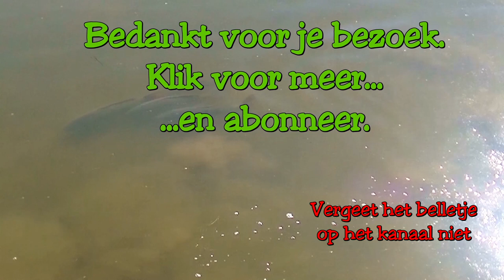KARPERVISSEN 2023 deel 2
Wat een slecht jaar op openbaar water.
KarperSnoek is het kanaal waar allround sportvissen nog gepaard gaat met ups en downs. Successen en mislukkingen gaan hand in hand. Kortom : het echte sportvissen in beeld en geluid.